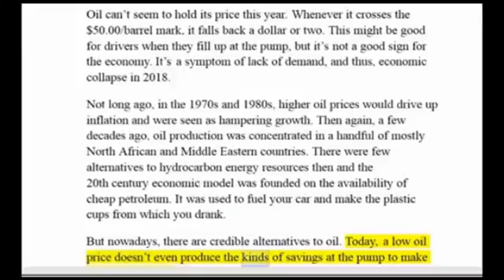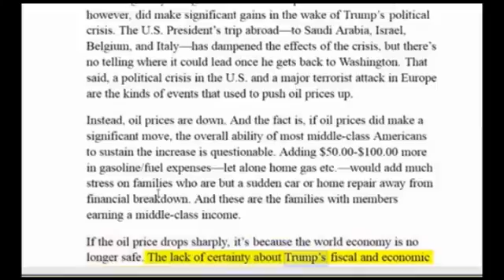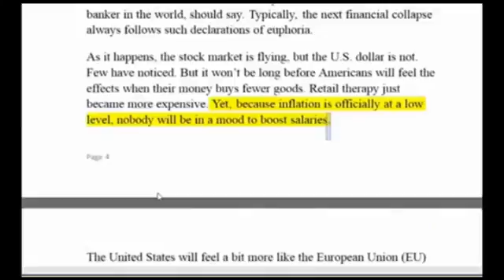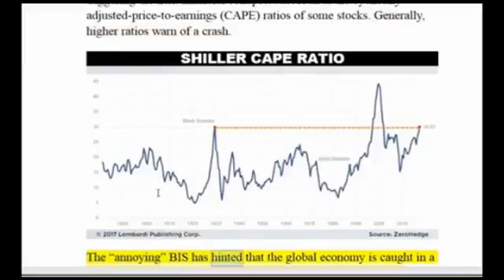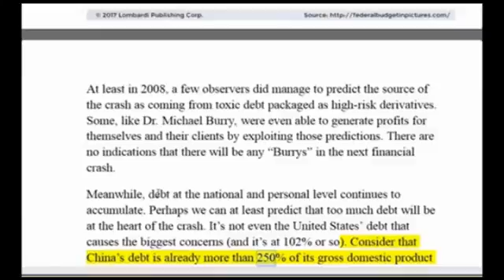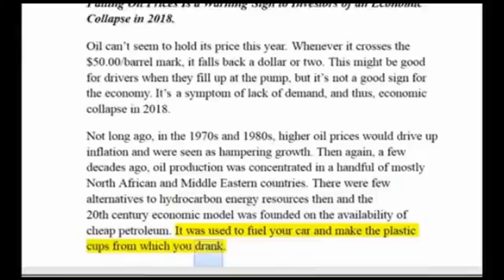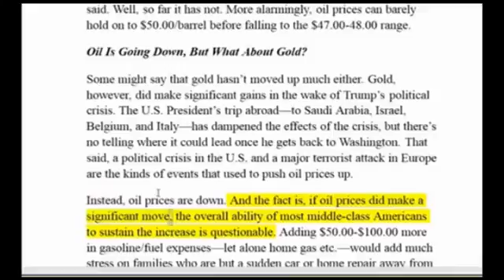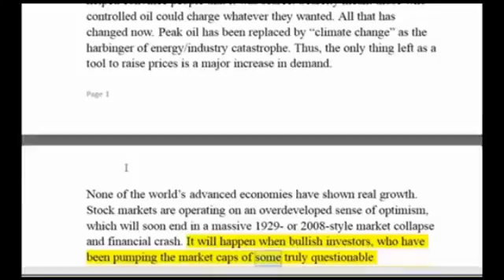WARNING: This Is One of the Most Worrying Signs of Economic Collapse 2018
NORTH KOREA WARNING! U.S. WARNS: TOUGH MILITARY ACTION AGAINST N. KOREA IF DIPLOMACY FAILS: Will the Economic Collapse and Stock Market. NORTH KOREA WARNING! U.S. WARNS: TOUGH MILITARY ACTION.